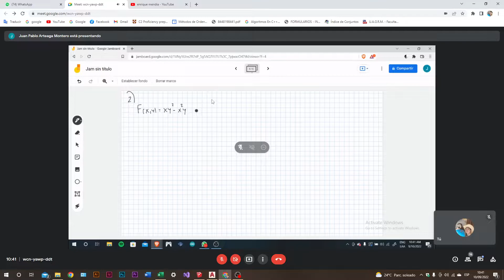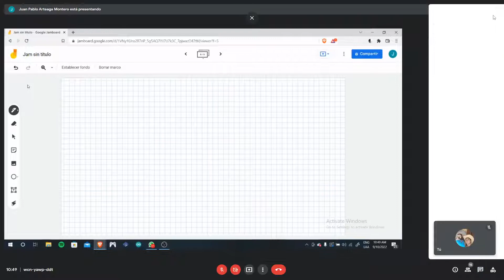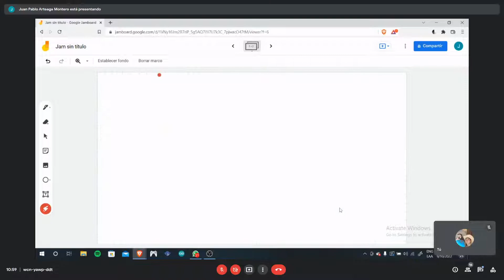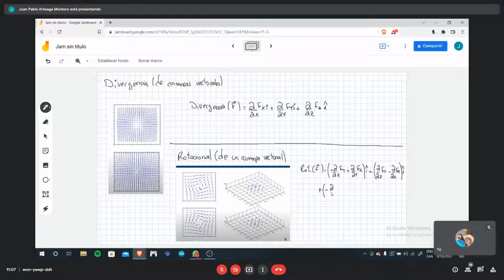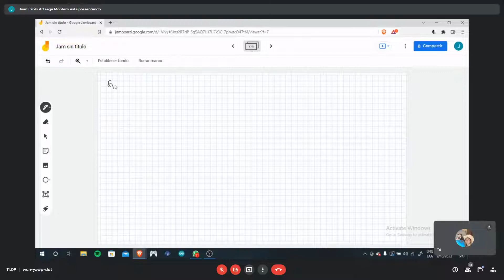1ra Auxiliatura teoria de campos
docente: garcia 10/09/22